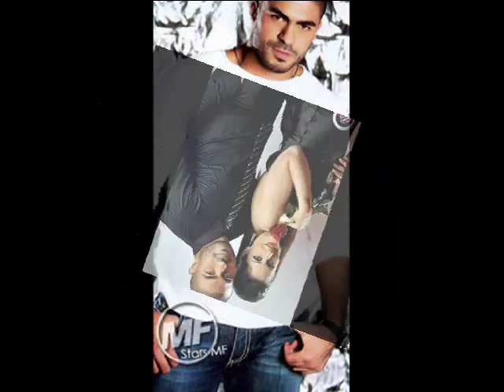Lolak khaled selim and nehal nabil.wmv